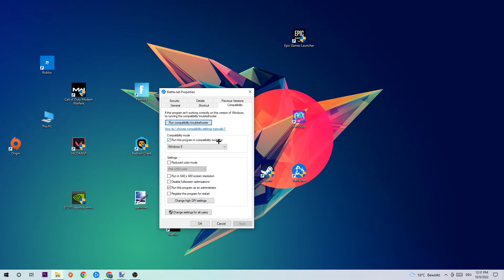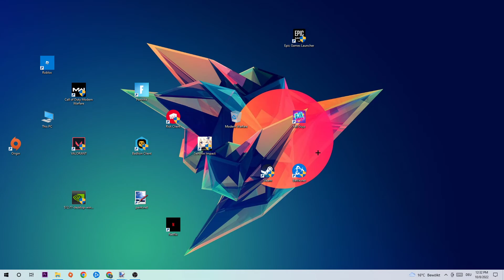Overwatch 2 – Fix Not Launching – Complete Tutorial 2022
Overwatch 2 not launching,
Overwatch 2 not launching pc,
Overwatch 2 not launching ps4,
Overwatch 2 not launching ps5,
Overwatch 2 not launching xbox,
Overwatch 2 not opening,
Overwatch 2 not opening pc,
Overwatch 2 not working,
Overwatch 2 not starting,
how to fix Overwatch 2 not launching,
how to fix Overwatch 2 not loading,
how to fix Overwatch 2 not working,
how to fix Overwatch 2 not starting,
how to fix Overwatch 2 not opening,
how to fix Overwatch 2 not launching fix,
Overwatch 2 not launching fix,